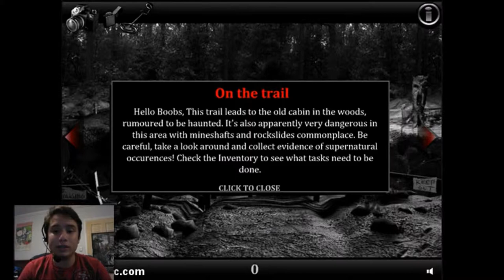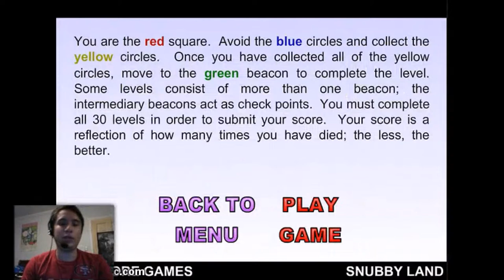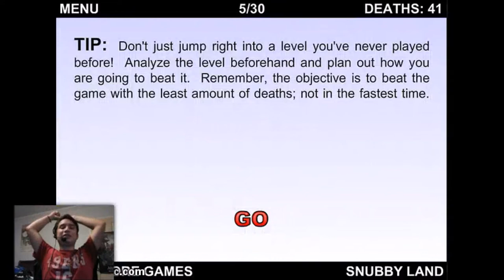Rage Quit!! -Worlds Hardest Game- (Into the Game)